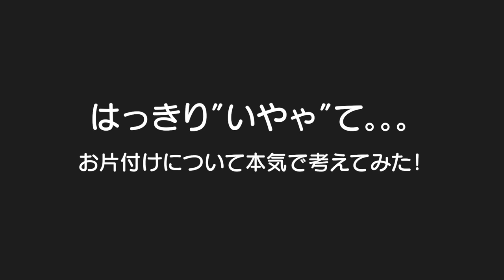子供のお片付けについて本気で考えたら子供の成長につながった！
▼formieの登録はこちらから▼

勉強嫌いなママでも続けられたのはスマホでスキマ時間に出来るからかな！
子供に伝えて即実践できるぐらい簡単で子供も自信と知識が身につくから大満足してます✨
気になった方は上のリンクから是非！